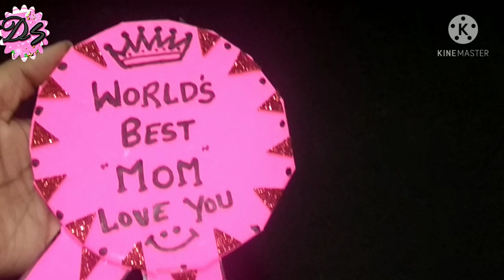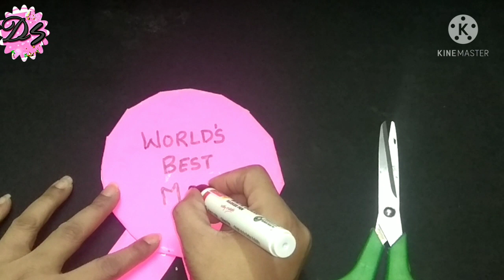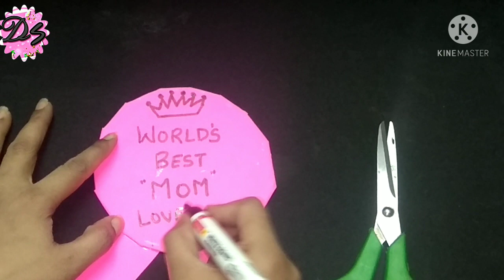Mother's Day Special | Mother's Day Gift Ideas | Mom Ke Liye Gift | Best Gift Idea's | DIY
Hello everyone,